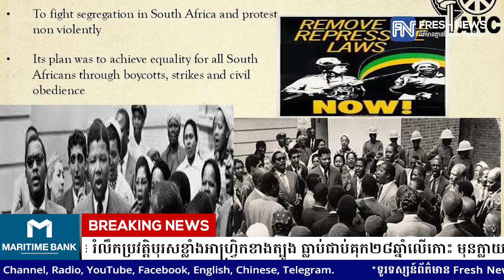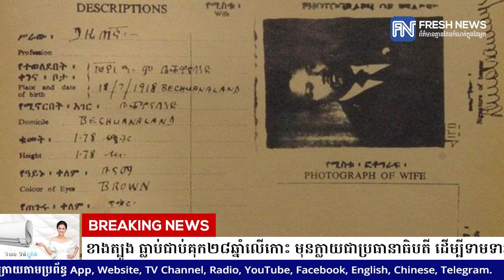ចំណេះដឹងទូទៅ៖ រំលឹកប្រវត្តិបុរសខ្លាំងអាហ្រ្វិកខាងត្បូង ធ្លាប់ជាប់គុក២៨ឆ្នាំលើកោះ មុនក្លាយជា...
ចំណេះដឹងទូទៅ៖ រំលឹកប្រវត្តិបុរសខ្លាំងអាហ្រ្វិកខាងត្បូង ធ្លាប់ជាប់គុក២៨ឆ្នាំលើកោះ មុនក្លាយជាប្រធានាធិបតី ដើម្បីទាមទារសេរីភាពពីពួកស្បែកស
* រាយការណ៍ព័ត៌មានដោយកញ្ញា យឹម ចាន់ស្រីវីន  និងអ្នកនាង  យ៉ង់ សក្គុណា, ទូរទស្សន៍ព័ត៌មាន Fresh News